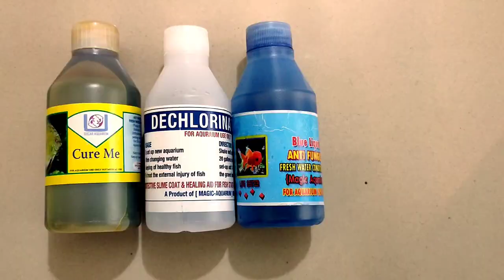My New Turtle Update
Red Eared Slider Turtle

Tent Turtle

TankSetup

3 Types of Liquid